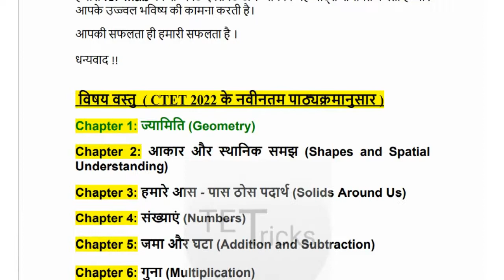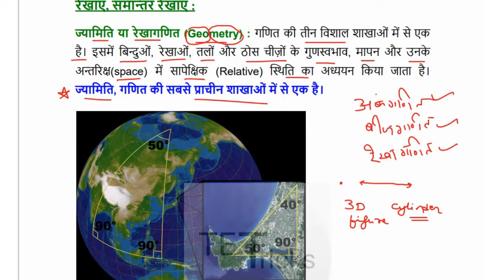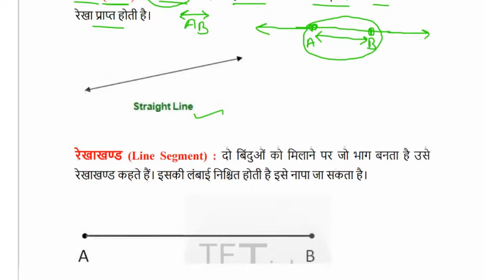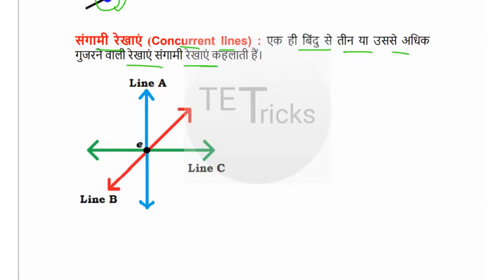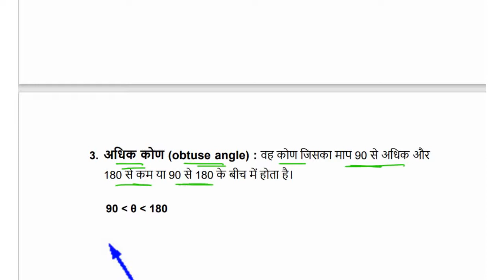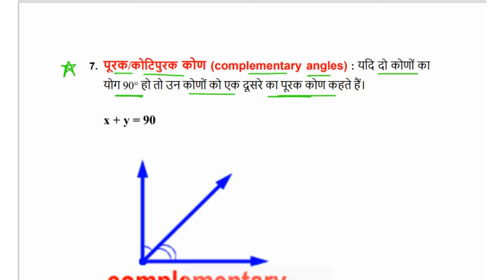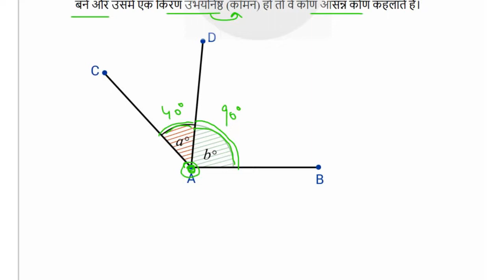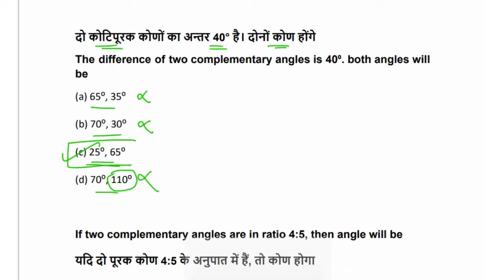Ch 1.1| ज्यामिती | Geometry | Maths Zero to Hero Series | CTET 2022| Free notes#mathsctet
⭕ अभी जॉइन करे हमारा Whatspp Group G-17 , इस विडियो और हमारे सभी कोर्सेज के फ्री पीडीएफ़ नोट्स और विडियो के लिए !

नोट - अगर whatsapp  ग्रुप  में जुडने की जगह न हो तो हमारा टेलीग्राम ग्रुप जॉइन  करें ! 🙏

⭕ अभी जॉइन करे हमारा टेलीग्राम चैनल , इस विडियो और हमारे सभी कोर्सेज के फ्री पीडीएफ़ नोट्स और विडियो के लिए !

नोट - जॉइन करने मे दिक्कत हो तो टेलीग्राम पर TET Tricks सर्च करके जॉइन करें ! 🙏

Free Notes For You 📕

Our Channel:

"TET Tricks" is an educational channel on YouTube, where we prepare students for all the Teaching exams such as CTET, KVS, DSSSB, NVS, UP-TET, UTET, HTET, REET, MPTET, BTET, UP-Teachers exam, etc.